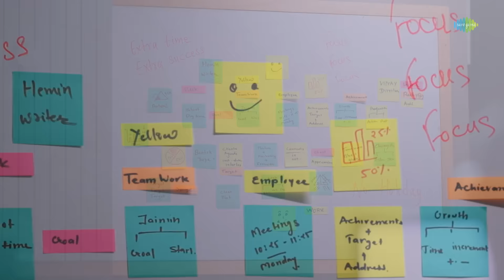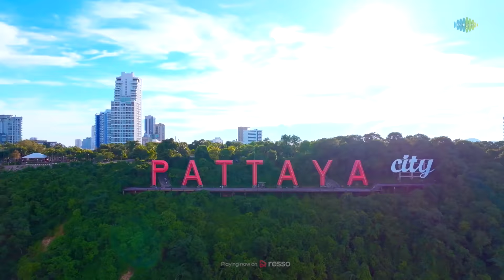Bangkok Anthem | RJ Rocky Boy | DJ Adee | Gujarati Rap Song 2023 | Gujarati New Song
Get Ready For This Quirky Trip To Bangkok With RJ Rocky Boy & DJ Adee With Our New Banger Song "Bangkok Anthem" Only On @SaregamaGujarati 🔥

Song Name : Bangkok Anthem
Singer : RJ Rocky Boy
Lyricist : RJ Rocky Boy
Composer : DJ Adee
Music Programmer : DJ Adee
Chorus :
Neha Bhatti
Arieha Parekh
Chitramalini Karanji
Khushi Lakhotra
Purnima Rathod
Aastha Patel
Surekha Gohil
Jagruti Rajput
DJ Adee
Mixed By : DJ Adee
Mastered by : Benjamin Lee
Concept by : Zahir Chauhan
Producer : D AND J Entertainment
Executive Producer : Dipen and Jaimin
Director : Winay Mahajan
Edit & VFX : Harsh Shah, Ashish Oza
DI : Aman Shah
Creative Head : Winay Mahajan
DOP : Hiren Chitroda
Makeup & Hair : Altaf Shiekh
Costumes : Mansi Harsora
Choregrapher : Isha and Deven
Special Thanks : Vinita Rohera, Jignesh Makdani, Harsh Kanada, Hriday Desai

Lyrics:
Chal ne bro Bangkok jaiye ….
Bangkok Jaine  thodi masti kariye
Boring life thi thodi vasti kariye
International trip sasti kariye
Chal ne bro

Chal ne bro Bangkok ni trip par jaiye re
Thodi toh masti kariye reee
Bangkok ni trip par jaiye reeee
Jaiye reeee jaiye reeee jaiye reee ….

Loop

2 jodi kapda ma Bangkok ni yatra
Utari ne sidha        Pataya ni varta
Story and reels      Instagram ma
Tya jai ne bargaining Gujaratima

Divas ma shopping, raat ma walking
Walking street ma jai ,how much is the talking
Bangkok ni   G    D     P  rocket kariye
Lady boys thi baka door rahiye

Pp ke thai , pp ne tight
chocolate ke sandwich every night
Boom boom kariye , Tuk tuk  Ma fariye
Ek j chhe Life  , chaal jivi laiye

Return thai ne bro stories kahiye
Aakho mahino bas Bangkok ramiye
Sukra ni speed thodi slow toh kariye
Return ma khapun kha Swati kha kahiye